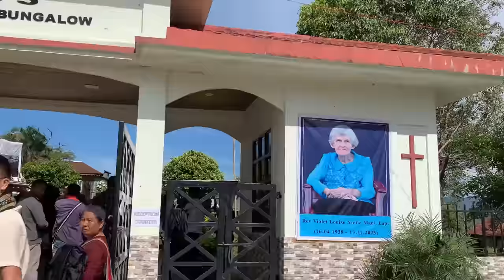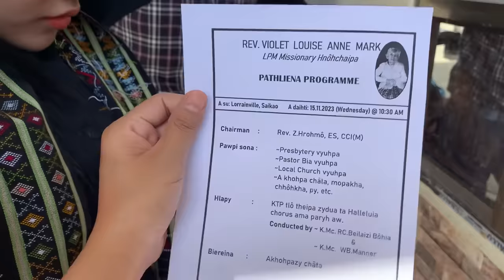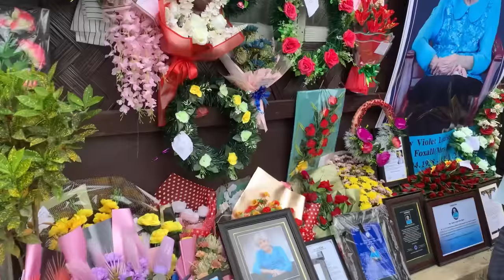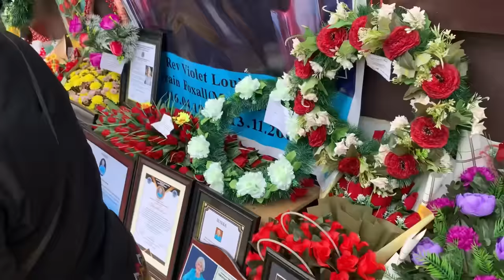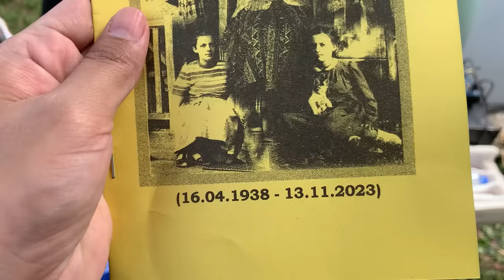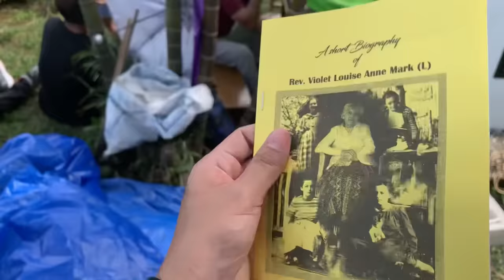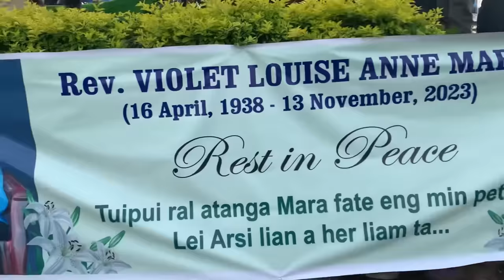Pi Vaili Thlahna (MARALAND LEI AWH SI)🕊️15th November 2023 R.A.Lorrain Villa Saikao Mizoram